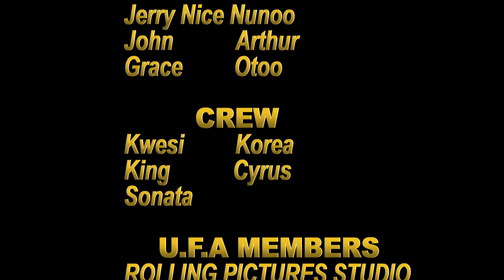THE RESCUE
IN EVERY SITUATION ONE FINDS HIMSELF THAT GETS HIM SCARED, HE SHOULD ALWAYS REMEMBER THAT, A GUARDIAN FROM NO WHERE WILL BE AT YOUR RESCUE.
AMA, A GIRL OF 17 YEARS OF AGE IS SWIMMIMG AT THE BEACH SIDE AND DURING THE SWIMMING, SHE GOT NOTICED BY A CRIMINAL SONATA .
SONATA DECIDED TO FIND A WAY TO RAPE HER IS HE GOING TO SUCEED OR NOT